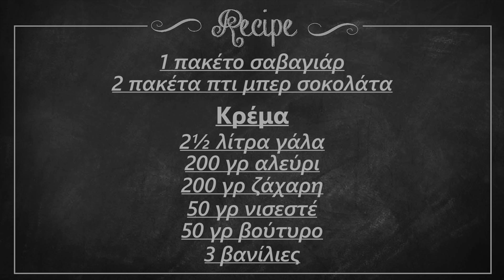Εύκολο και οικονομικό γλυκό ψυγείου | Foodaholics Easy and inexpensive dessert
Εύκολο και οικονομικό γλυκό ψυγείου | Eukolo kai oikonomiko gluko psugeiou | Foodaholics

Συστατικά:

1 πακέτο σαβαγιάρ
 2 πακέτα πτι μπερ σοκολάτα
 Κρέμα
 2½ λίτρα γάλα
 200 γρ αλεύρι
 200 γρ ζάχαρη
 50 γρ νισεστέ
 50 γρ βούτυρο
 3 βανίλιες

Music from Jukedeck - create your own